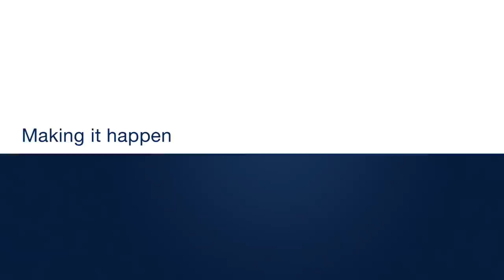Navigating the circular economy: A conversation with Dame Ellen MacArthur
At the age of 28, in early 2005, yachtswoman Ellen McArthur achieved what was then the fastest single-handed circumnavigation of the globe, sailing more than 26,000 miles in just over 71 days. While learning how to cope with limited supplies of water, food, and fuel, MacArthur quickly discovered just how important her scarce resources were to her survival.

After consulting experts in the private and public sector, she retired from professional racing and in September 2010 launched the Ellen MacArthur Foundation with the goal of "accelerating the transition to a regenerative, circular economy." In this video interview, she explains why moving toward an economic system that retains and reuses resources makes both environmental and business sense.